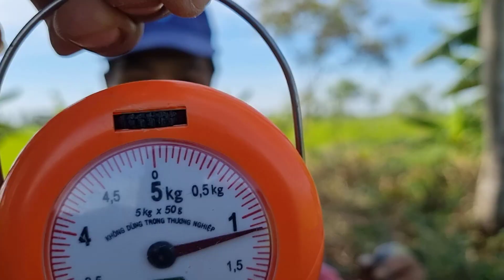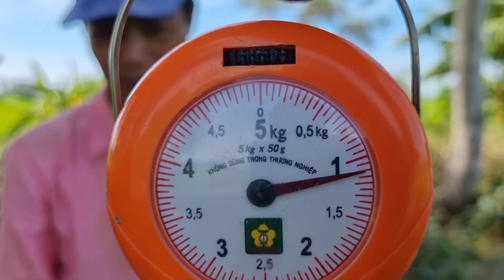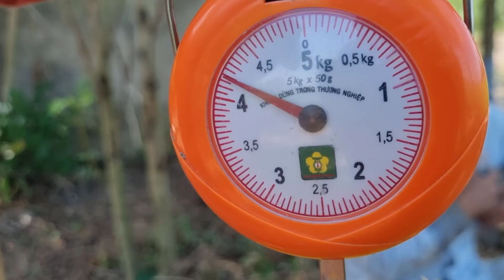Đầu Năm Có Lộc Vát Nguyên Bao Rắn Về Nhà| Hunting Snakes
Welcome to the Hunting Channel TV
- Catching TV is a series of experimental videos, exploring the wild nature of the Southwest. Coming to the Canal, you will have the opportunity to watch videos about Hunting, Picking, traveling, folk cuisine, food, interesting life full of true people here. Also help you have more knowledge and interesting experiences in every video you are watching.